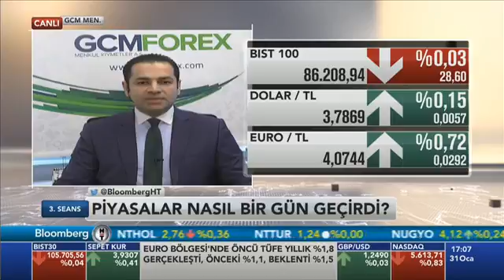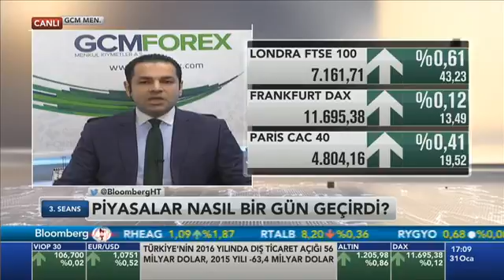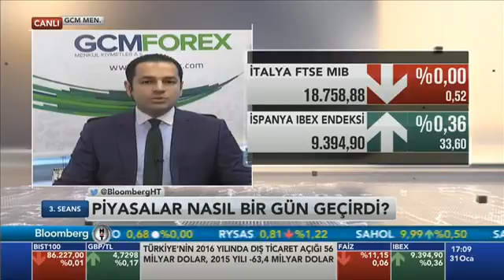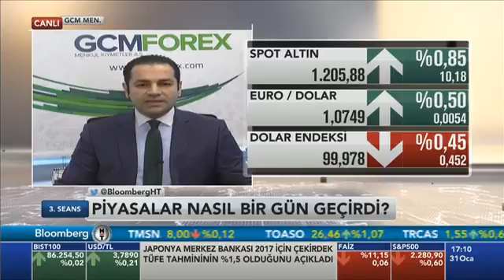31.01.2017 - Bloomberg HT - 3. Seans - GCM Menkul Kıymetler Araştırma Müdürü Dr. Tuğberk Çitilci